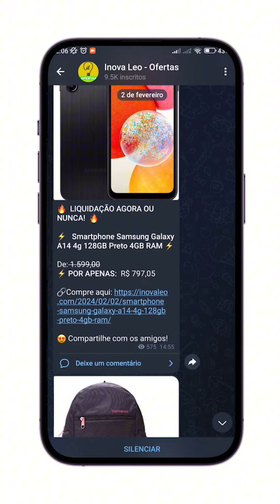AS MELHORES mochilas térmicas CUSTO-BENEFÍCIO!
Essas são as duas melhores mochilas térmicas impermeável pequena e grande!

- Mochila térmica maior - Mercado Livre (Fica mais barato e estoque no Brasil)

- Mochila térmica maior - Aliexpress